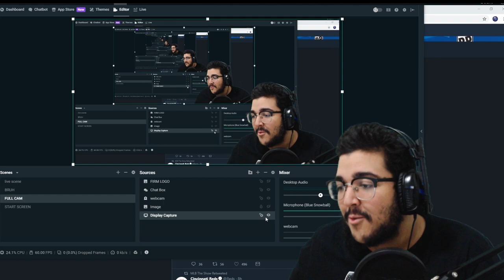MLB THE SHOW 19 TRAILER REACTION!!!!!!! LETS GOOOOOO!!!!!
PSN: envyup171

If you guys want some cool, beast looking chairs, you came to the right place!! use my link for 10$ your purchase!

THE FIRM